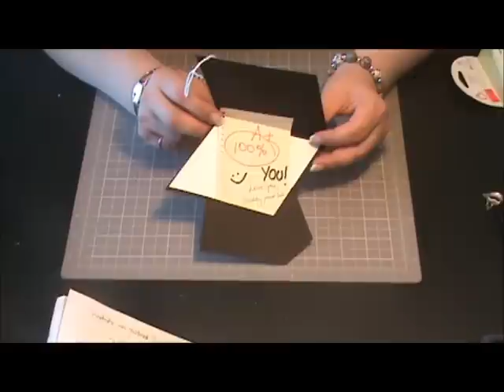Graduation Cap's Card - Scrapbooking with Lily